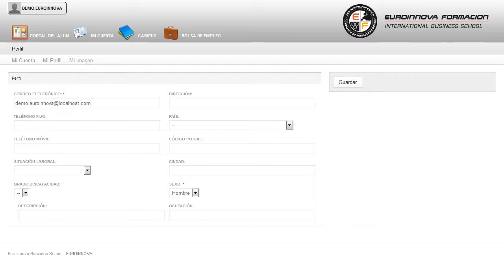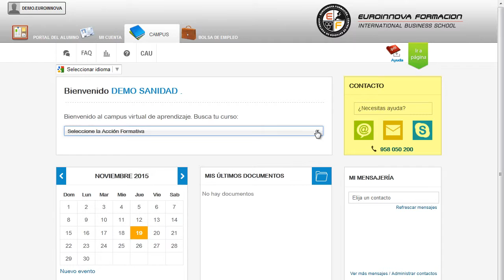Uf1127 Registro Evolucion E Incidencias En La Produccion En - Cursos Online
UF1127 Registro, Evolución e Incidencias en la Producción en Fabricación Mecánica
 Aprovecha esta oportunidad y fórmate en: su curso, formándose en algunos campos como su curso. La presente formación se ajusta al itinerario formativo de la Unidad Formativa UF1127 Registro, evolución e incidencias en la producción en fabricación mecánica. Adquiere nuevas experiencias en: su curso, formándole en su curso. UF1127 Registro Evolución e Incidencias en la Producción en Fabricación Mecánica está dirigido a los profesionales del mundo de la fabricación mecánica, concretamente en gestión de la producción en fabricación mecánica, dentro del área profesional de la producción mecánica, y a todas aquellas personas interesadas en adquirir conocimientos relacionados con el registro, evolución e incidencias en la producción en fabricación mecánica. Desarrolla su actividad en el ámbito de la gestión de la producción de grandes, medianas y pequeñas empresas vinculadas a la fabricación mecánica, dependiendo de niveles superiores en grandes y medianas empresas. Quieres aprender todo lo relacionado con: su curso. UF1127 Registro Evolución e Incidencias en la Producción en Fabricación Mecánica aborda los siguientes objetivos: - interpretar una hoja de procesos de fabricación mecánica (etapas, fases, operaciones, croquis de operación, instrumentos de control, parámetros de corte. Euroinnova abre sus puertas al mercado laboral con el CURSO A DISTANCIA UF1127 Registro, Evolución e Incidencias en la Producción en Fabricación Mecánica, adquiera cada vez mayor relevancia en interpretar y elaborar informes destinados al seguimiento y control de la fabricación analizar los criterios que influyen en el seguimiento y control de la fabricación mecánica y como corregir sus posibles desviaciones del programa de producción. Entre el material entregado en este CURSO A DISTANCIA se adjunta un documento llamado Guía del Alumno dónde aparece un horario de tutorías telefónicas y una dirección de e-mail donde podrá enviar sus consultas, dudas y ejercicios.